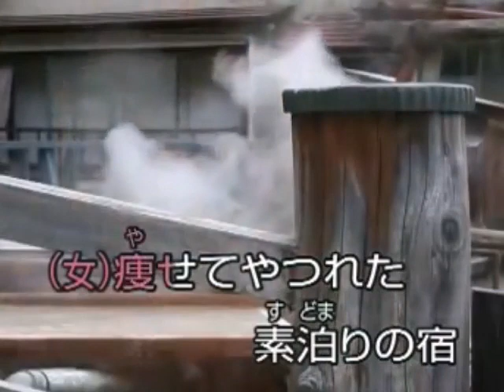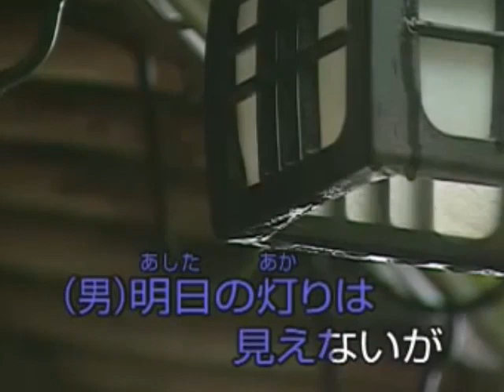みちのくしぐれ オリジナルカラオケ 村上幸子&鳥羽一郎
1985年にリリース、鳥羽一郎さんとの貴重なデュエット曲です。村上幸子さんは1979年に歌手デビューしましたが残念ながら11年後の1990年に若くして亡くなりました。その歌唱力には定評が有ります。有り難う御座いました。